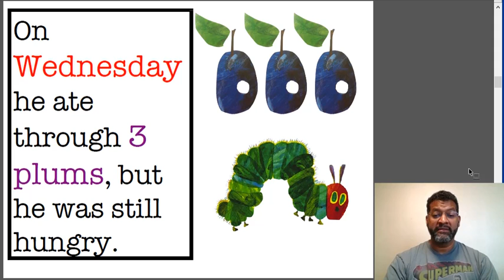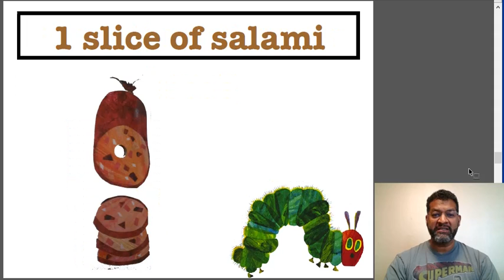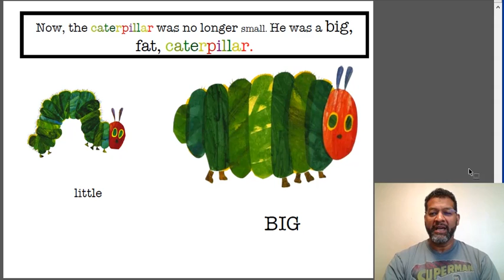PSCD Story Time The Very Hungry Caterpillar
For Pre-k students